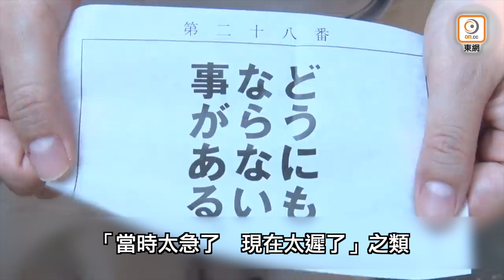【on.cc東網】東網奇趣：神社創意紀念品 集齊可願望成真？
【東網奇趣：神社創意紀念品　集齊可願望成真？】